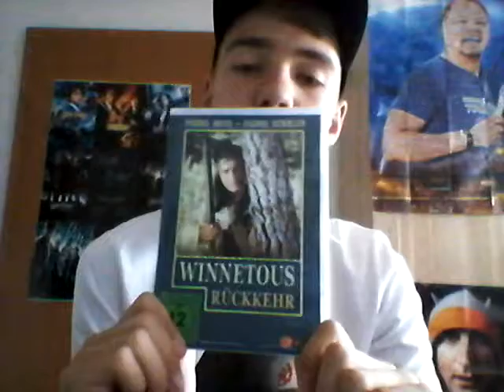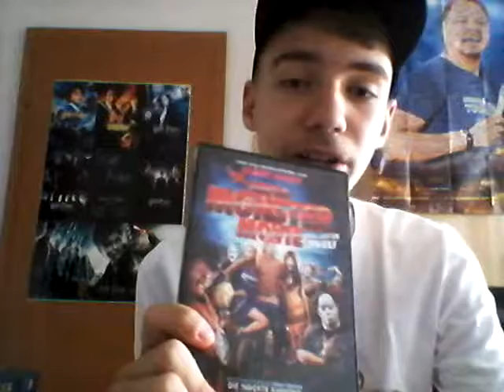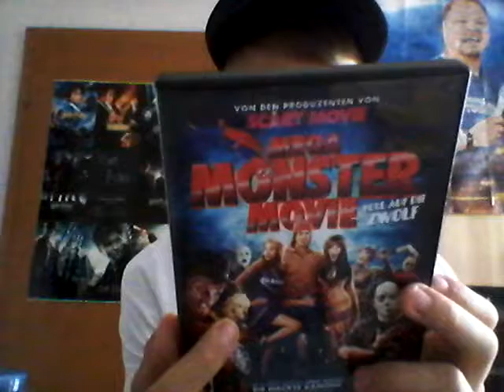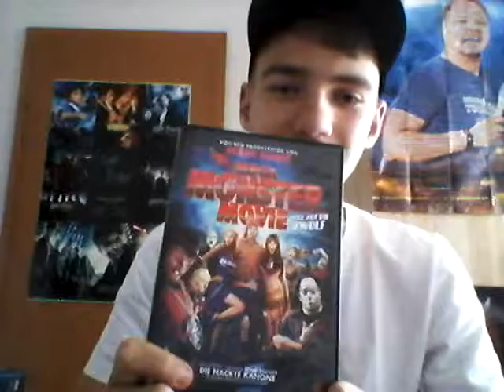8 Fakten über die Winnetou Reihe und neue Horrorfilme